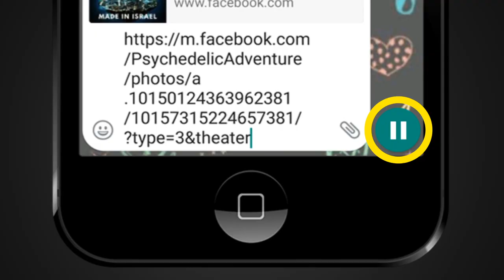FACT CHECK: Viral Video Shows Crack in Earth's Surface after February 2023 Turkey Earthquake?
A social media post claims that an accompanying video shows a crack in the Earth's surface due to the vibrations of tectonic plates, connecting it to the recent earthquakes in Turkey. We check the veracity of the claim in this video.